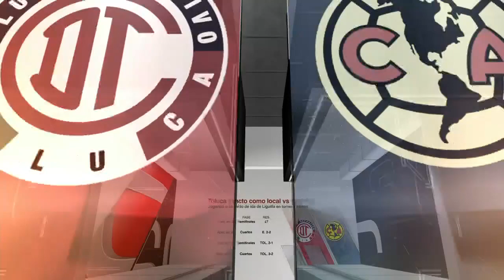LO ÚLTIMO del América y Toluca previo al duelo de la semis de la Liguilla MX 2022 | SportsCenter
Toluca recibirá esta noche al América en el partido de ida de las semifinales de la Liguilla MX. César Caballero y Adriana Maldonado con las últimas noticias de ambos equipos en SportsCenter. sportscenter | ESPN Deportes | America vs Toluca | Toluca vs America